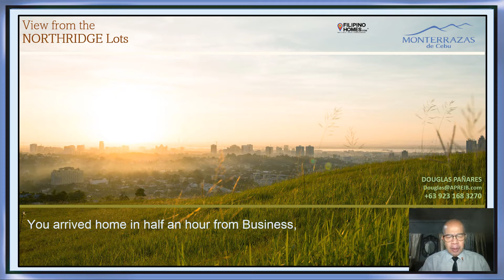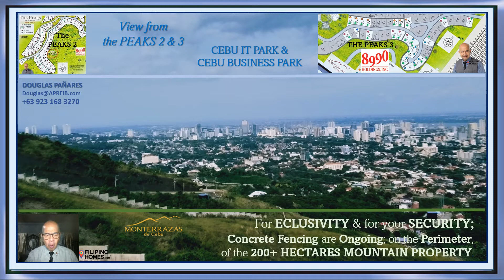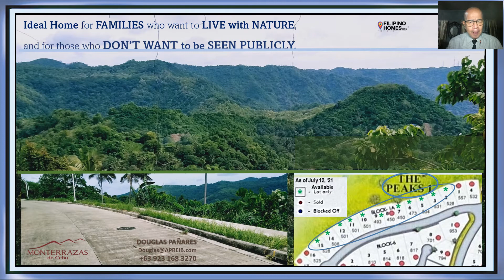Why Affluent and Prosperous Businessmen are Living at The Monterrazas de Ce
1. FEEL THE AURA OF AFFLUENCE & PROSPERITY
As you Enter the Grand Entrance Gate of
THE MONTERRAZAS DE CEBU
2. And then Choose your Home Location; at the NORTHRIDGE or at the PEAKS.
3. The PAVILION (Clubhouse - 1) is at the NORTHRIDGE
4. Last 3 Lots are still Available at the NORTHRIDGE
5. You arrived home in half an hour from Business,
and still very much in the heart of Cebu City;
yet away from its Hustle and Bustle.
6. The PEAKS 3 has both the City & Mountain Views,
plus the Virandas (Clubhouse – 2, to be Constructed)
VIEWS FROM PEAKS 2 & 3:
7.    Cebu IT Park & Cebu Business Park
        For Exclusivity and for your Security; Concrete Fencing are Ongoing on the Perimeter
   of the 200+ Hectares Mountain Property of Monterrazas de Cebu.
8.    Downtown Cebu City, the Sea Port and the Cebu-Cordova Bridge
   Profit from the Opportunities you can Observed Daily of what is happening below;
   around Metro Cebu Cities,
   the Cebu Sea Port, and
   the Mactan-Cebu International Airport.
9.     Cebu-Cordova Bridge and the SM Seaside Mall
   Relax, for you can Oversee you Business Below from your Home.
10.   SM Seaside Mall and the South Road Properties
   South Road Properties is the Business Game Changer in:
   Metro Cebu Cities, the Visayas and the Mindanao;
   of which you are 30 minutes near.
MOUNTAIN VIEW;
         Ideal Home for Families who want to Live with Nature,
         and for those who Do Not Want to be Seen Publicly.
   The Peaks 1, Block 1-A, Available Lots; Lot 2, 3, 5, 6, 7, 9, 10, 11, 12, 14 & 15.
   are Downhill Lots facing the Mountains.
   The Peaks 3, Block 1 and 2 = 18 Lots are still available.
 As you Drive Down from the Peaks, your Ears pop to adjust of the Heavier Atmospheric Pressure Below.
Invest Now while Prices are not yet Increased,
and I will Guide you to the available Good Locations.

DOUGLAS FERNANDEAZ PAÑARES
(A Philippine Real Estate Investors Bureau . com)